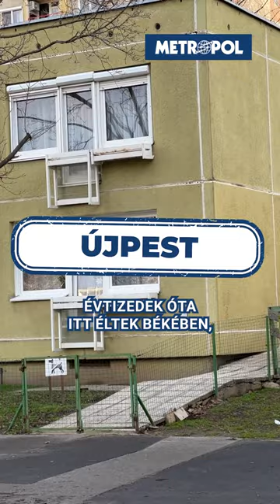Ágyi poloskák a nyugdíjasotthonban!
Meghökkentő képek: Újpesten hurcolják ki a lefóliázott bútorokat a nyugdíjasházból...